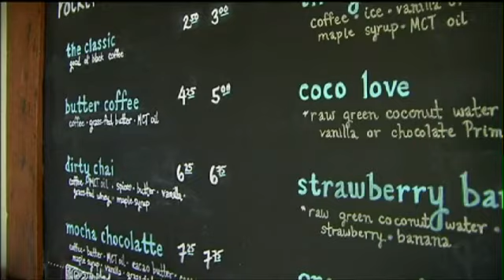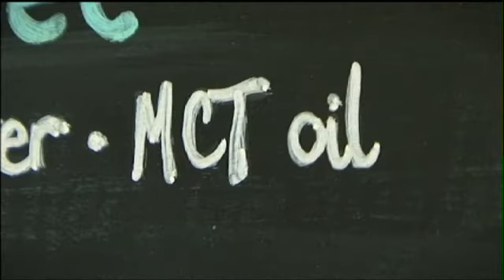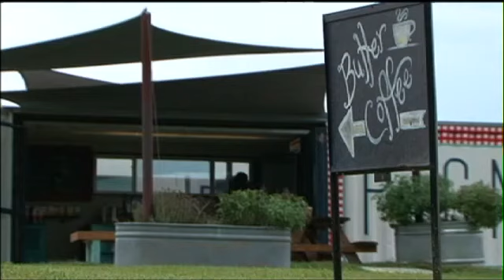Debate Brews Over Butter Coffee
If you haven't tried it, you've probably heard about it. Bulletproof, or butter coffee, is making headlines, but not everyone is buying into the craze. A debate is brewing over whether a cup of coffee should replace your breakfast.